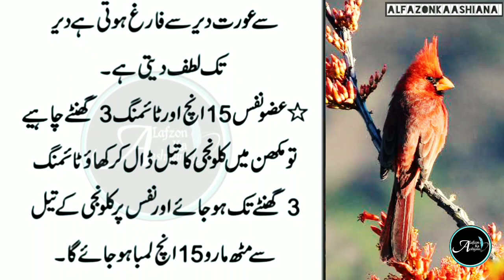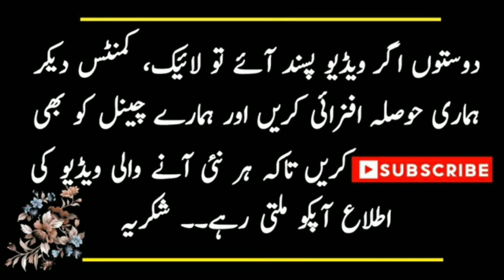Nafs 15 Inch Tak Aur Timing 3 Gahnty Chahye | haqeem luqman quotes in urdu | haqeem luqman ke nuskhe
your searches...
haqeem luqman quotes in urdu
haqeem luqman ke nuskhe
urdu quotes
hakeem luqman
quotes of luqman hakeem
hakeem luqman history in urdu
luqman hakeem
quotes
beautifu quotes in urdu

your searches..
hakeem luqman ke nuskhe
hakeem luqman
luqman hakeem
hakeem luqman ke totke
hakeem luqman ke nuskha
haheem luqman ke nuskhe
hakeem luqman ke desi nuskhe
hakeem luqman ke gharelu nuskhe
hakeem luqman ki